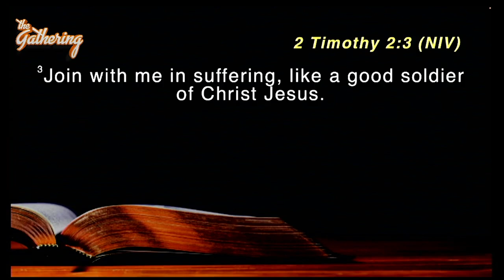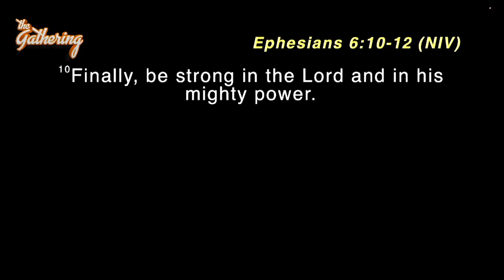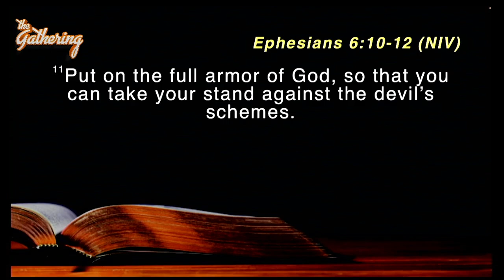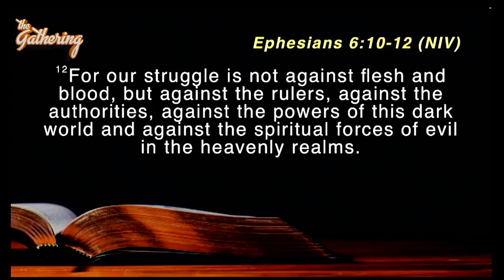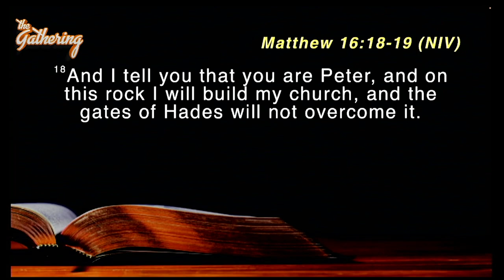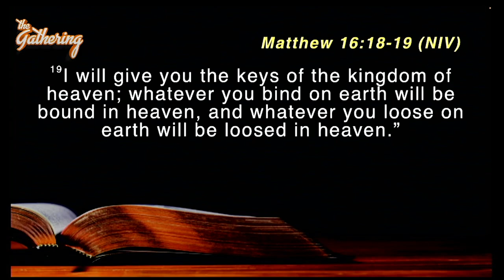The Gathering Feb 2023 ||6. Learning Following From Those Who Do It Best (Major Boke Interview)